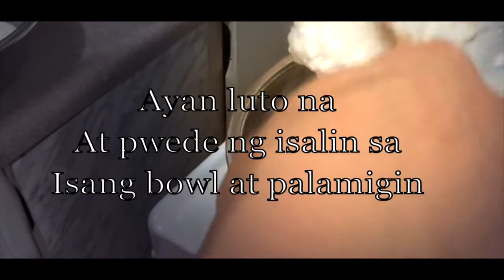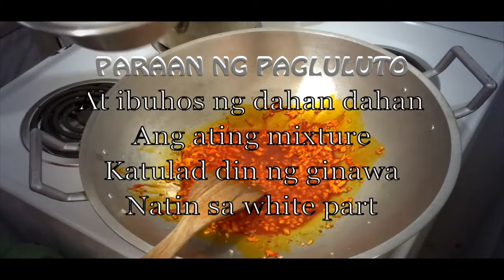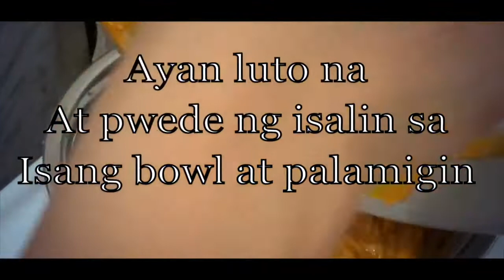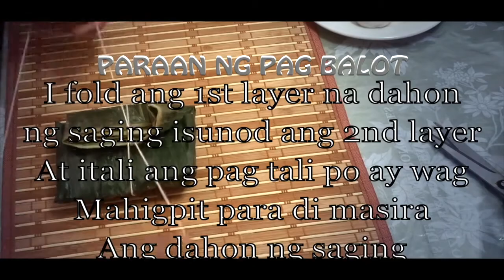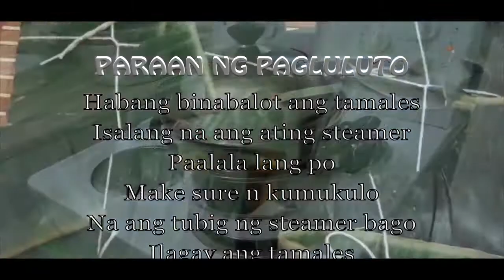HOW TO COOK SPECIAL TAMALES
TAMALES KAPAMPANGAN DELICACIES
Tamales are a traditional Kampangan delicacy you’ll love for breakfast or snack. Made of rice flour, coconut milk, and peanut butter, topped with chicken and eggs wrap it into a banana leaves and steamed it for 30 minutes.

SOUND TRACK, WE SHARE THIS BY FREEDOM TRAIL STUDI